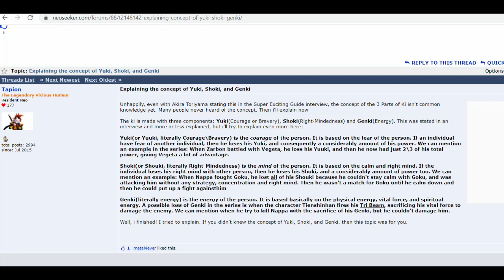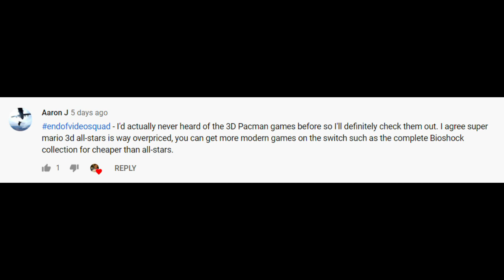Levels of Ultra Instinct? Sammy Talks DBS: Different Facets of Chi Explained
In this video I speculate what the different "grades" of Ultra Instinct that Whis alluded to might be! Could it be a system ranked by raw power, consisting of Grand Priest, Whis, and Merus in that descending order? Or could the advanced stages of Ultra Instinct be more rooted past certain mental hurdles that Goku must overcome? Enjoy an explanation of some lesser known lore surrounding how Chi energy works in Dragon Ball based on an old interview of Toriyama featured in the Super Exciting Guide!
At 22:36 I change subjects a bit to discuss what I imagine what the payoff for Vegeta's hunt for a power that rivals Ultra Instinct could be. Also, I'll be playing DBZ Kakarot in the background for the whole video, so I hope that is entertaining as well. :)